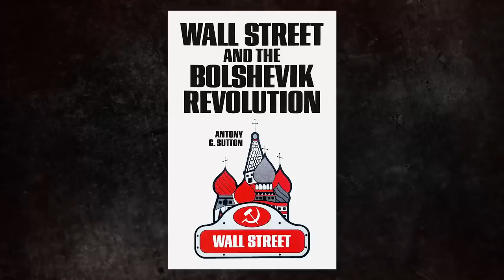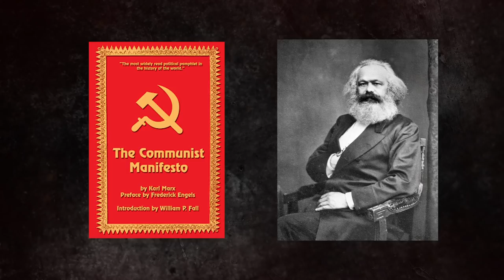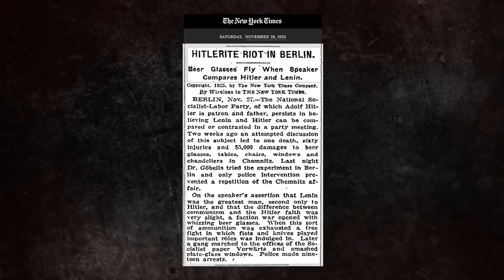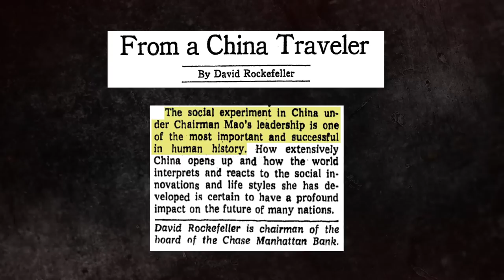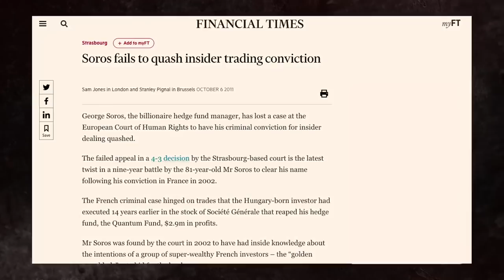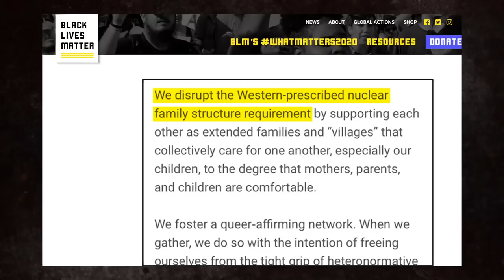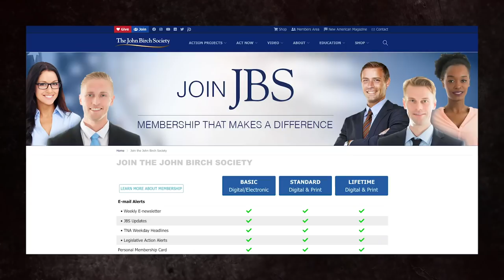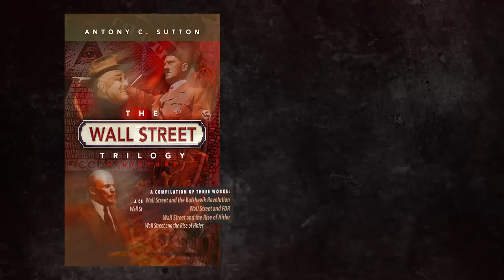Appearance of Popular Support | Financing Communism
Christian Gomez interviews Alex Newman, Senior Editor of The New American, to discuss how Wall Street bankers and corporations have financed communism from the Bolshevik Revolution of 1917 to the Black Lives Matter revolution of 2020.

Take Action:
1. Purchase and read The Wall Street Trilogy by Anthony C. Sutton
2. Read “What’s Really Behind the Riots?” by Alex Newman
3.

Credits:

Aime Dupont, Public domain, via Wikimedia Commons

George Grantham Bain Collection (Library of Congress), Public domain, via Wikimedia Commons

Unknown author, Public domain, via Wikimedia Commons

Bain, Public domain, via Wikimedia Commons

Jerome J Hanauer
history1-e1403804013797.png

Google Inc., Public domain, via Wikimedia Commons

Facebook, Public domain, via Wikimedia Commons

BigL-p286.jpg
Lend Lease “Chart 5: Shipments to USSR
Department of State, Report on War Aid Furnished by the United States to the U.S.S.R. (November 28, 1945), 26.

New York Times article from November 28, 1925

Lenin addressing crowd during Russian Revolution in 1917 - stock photo. Getty Images

Adolph Hitler addressing crowd, 1931 - stock photo
Getty Images

John Jabez Edwin Mayal, Public domain, via Wikimedia Commons

U.S. Department of State from United States, Public domain, via Wikimedia Commons

Logo.png